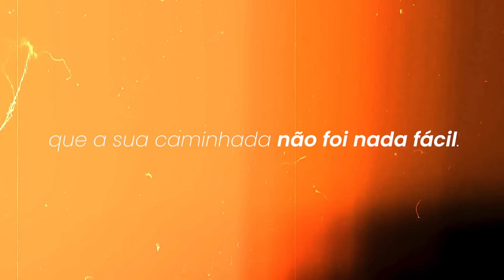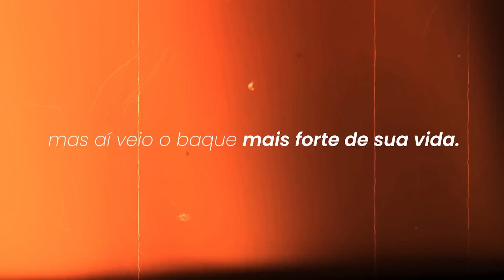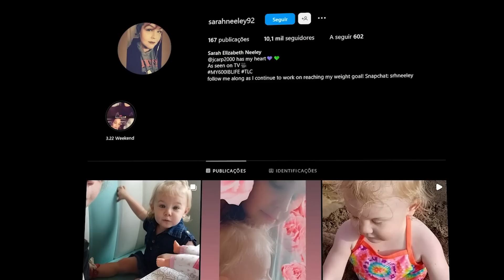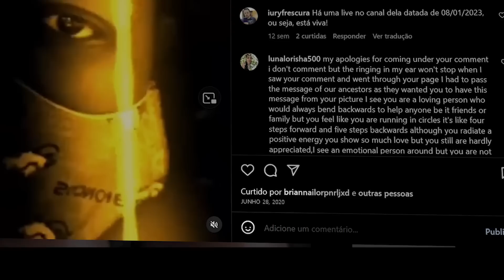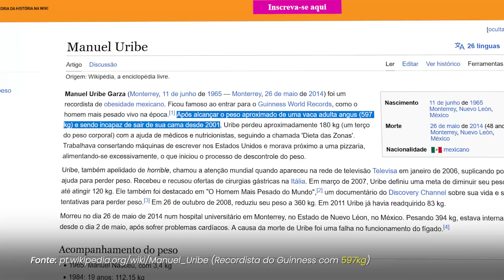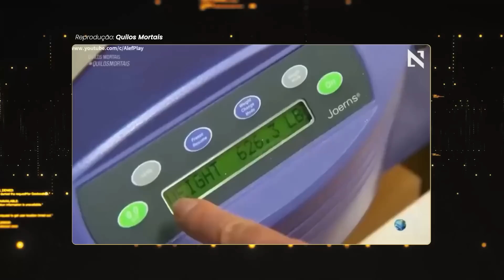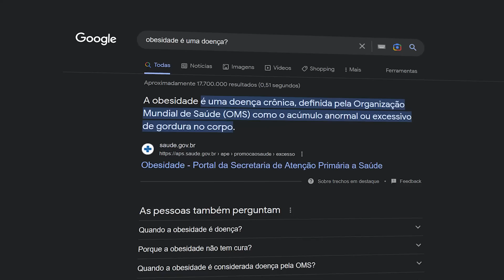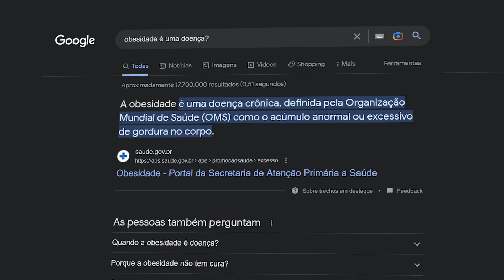O QUE HOUVE COM OS PACIENTES DE QUILOS MORTAIS? #3